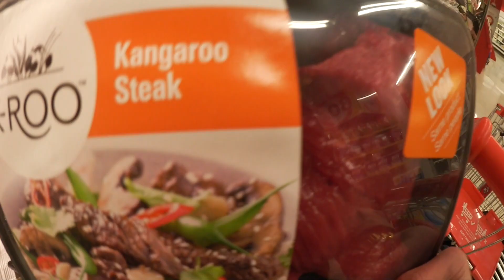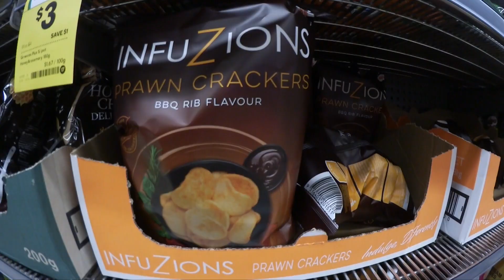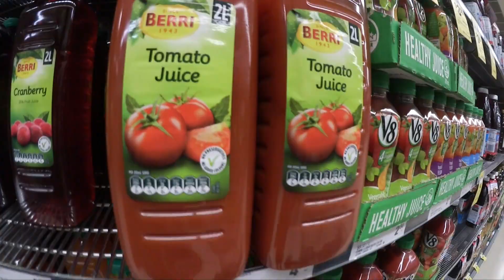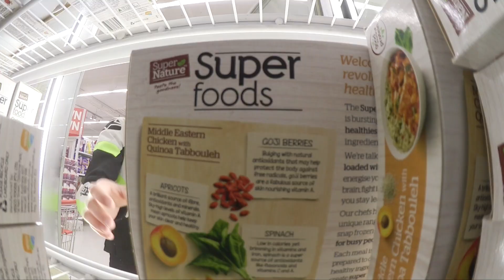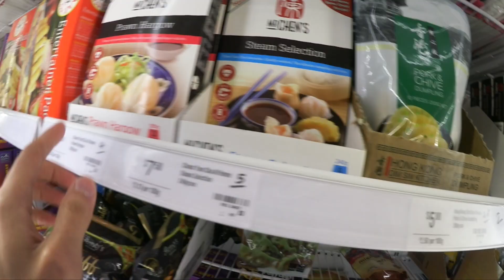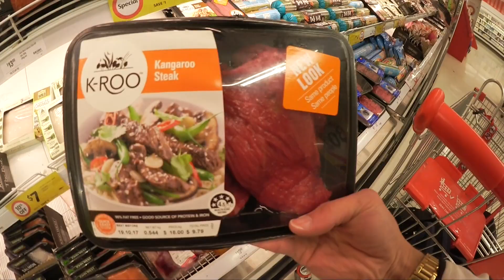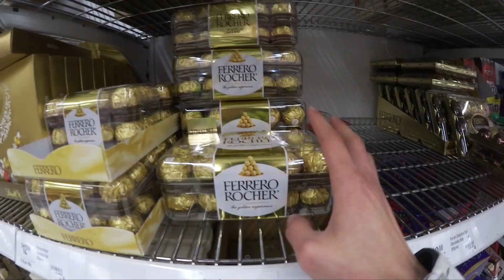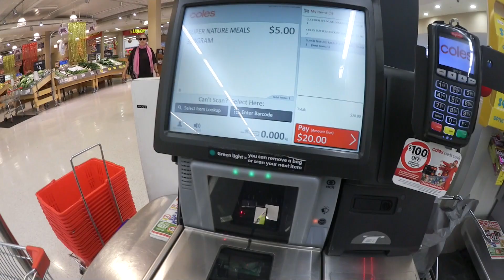Visitando un SUPERMERCADO EN AUSTRALIA | Kawasaki Ninja 300cc 2017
Visitiando un supermercado australiano, mira los productos extraños que encontramos, precios de la canasta familiar y mucho mas, espero te guste!